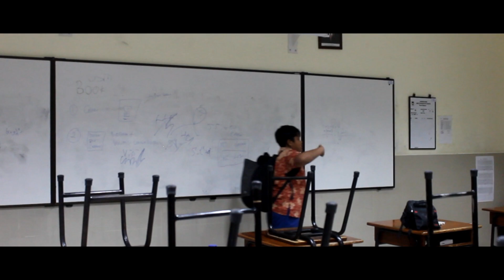Trailer Film "CHEERIO"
Trailer film cheerio yang akan datang